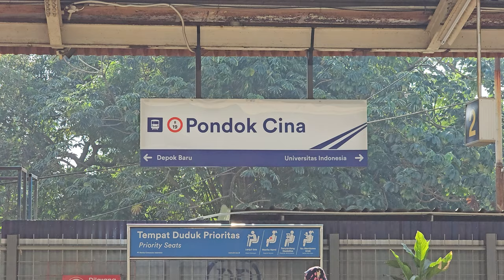[4K] Stasiun Pondok Cina: Kompilasi KRL JR 203, JR 205, TM 6000 | Commuter Line Lin Bogor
Kompilasi KRL Commuter Line Lin Bogor: JR 203, JR 205 Rheostatik, JR 205 VVVF, Tokyo Metro 6000 VVVF di Stasiun Pondok Cina.